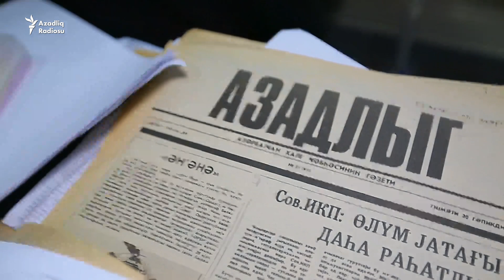Anons: Keçmiş baş nazir Elçibəy, İlham Əliyev və digərləri haqda danışacaq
Pənah Hüseyn onun ünvanına səslənən ittihamlara cavab verir.

"Qarpızsatan" məsələsinə də münasibət bildirir.

Prezident İlham Əliyev bu yaxında yenə onun "bostanına daş atıb". Keçmiş baş nazirlə müsahibə sabah Azadlıq Radiosunun Facebook səhifəsində